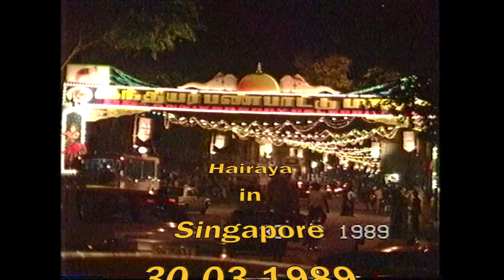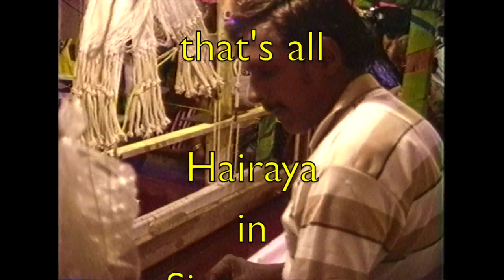Hai Raya in Singapore 30 03 1989